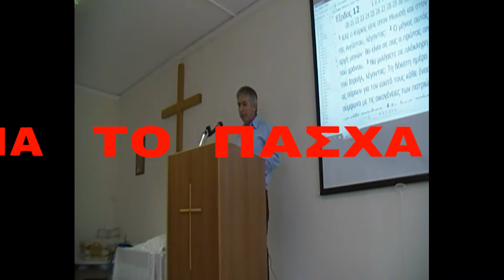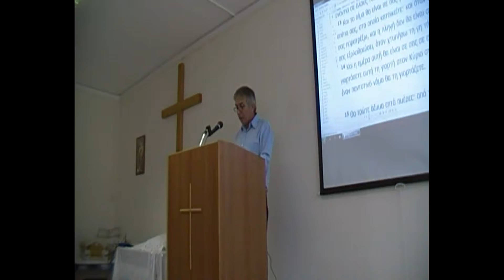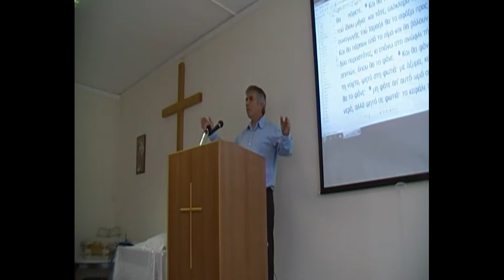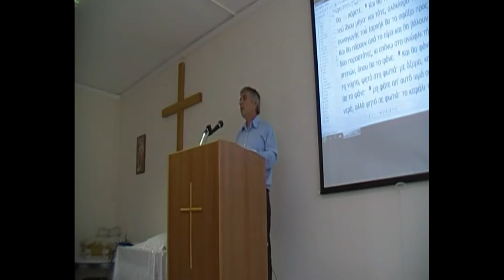1/5/2016 ΕΞΟΔΟΣ 12 - ΓΙΑ ΤΟ ΠΑΣΧΑ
4ος  ΟΡΟΦΟΣ
Αγαπητοί  μας  φίλοι  και  αδέλφια  γράψτε  μας   τα   αιτήματα   σας  για  να  προσευχηθούμε  και   τα   σχόλια   σας . για  τα  βίντεο  και  γενικά   τις   απορίες  σας .  Τηλέφωνο  επικοινωνίας  :  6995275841